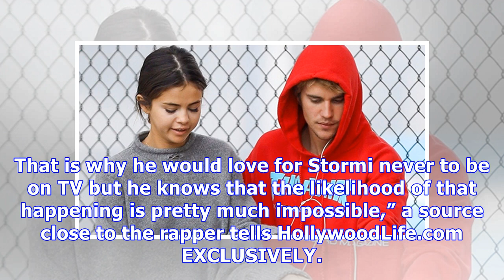Travis Scott Begging Kylie Jenner To Keep Stormi Off TV: Will She Be Banned From ‘KUWTK’?